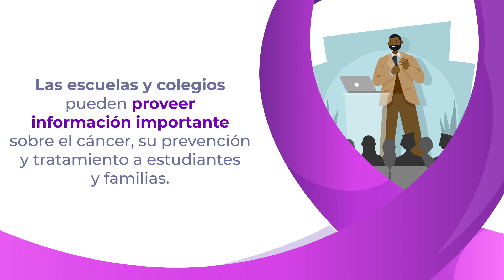Prevención del Cáncer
07 febrero 2023.  La prevención del cáncer es un trabajo constante que requiere de la participación de muchos entes.